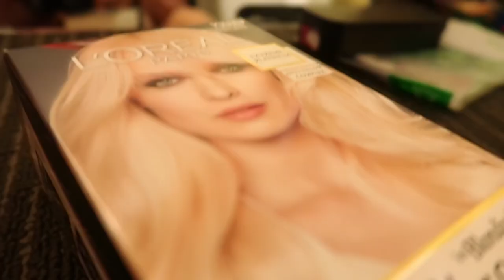I have autism. You're not alone.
Victoria Rose has autism and is on a journey to find her place or make one. It takes great courage to reveal your true self to others. Victoria is an extremely unique and inspiring human being. She is so brave to expose her personal story in such a genuine way. Each of us can learn many things from her, and relate to many things that she says. You're not alone. We hope she inspires all of you to express yourself. PLEASE WATCH IT TILL THE END!

Special thanks to Victoria Rose.